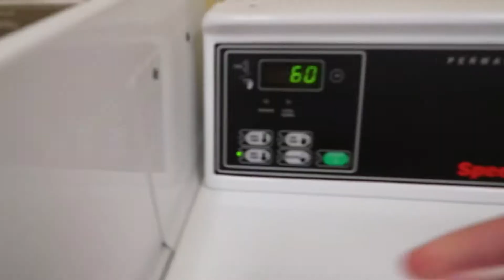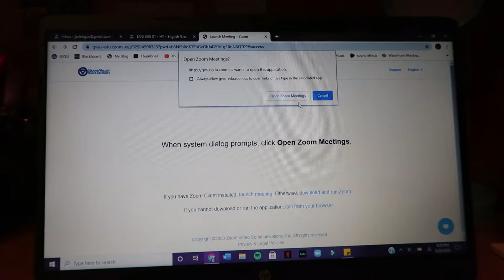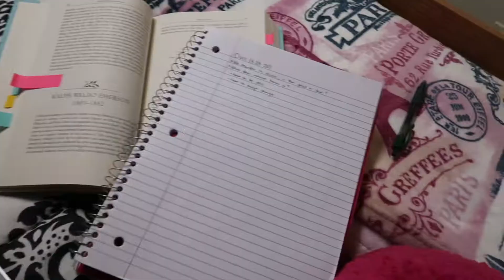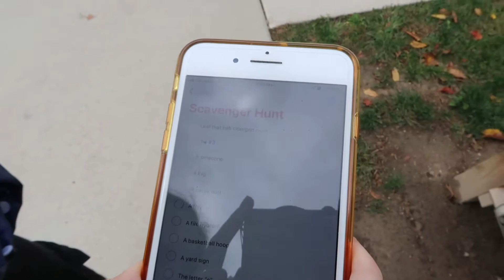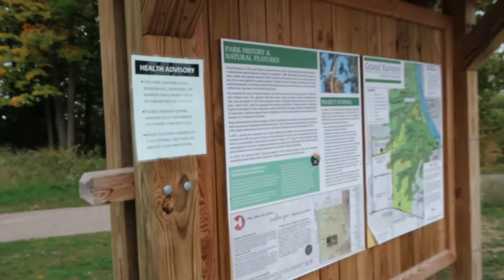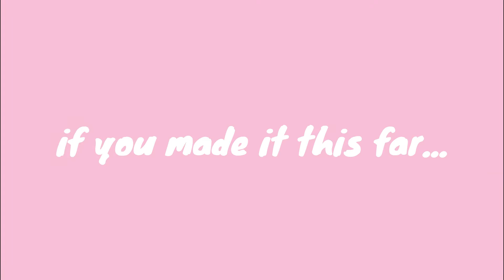SEPTEMBER WEEK IN THE LIFE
Hey guys!

A while ago I filmed a week in the life video just for fun. We were sort of in lockdown on campus, so I was really bored and needed to do something other than schoolwork.

I hope you are all staying safe and healthy!